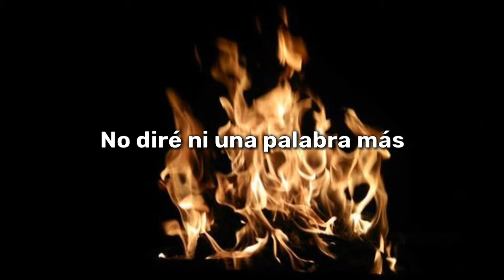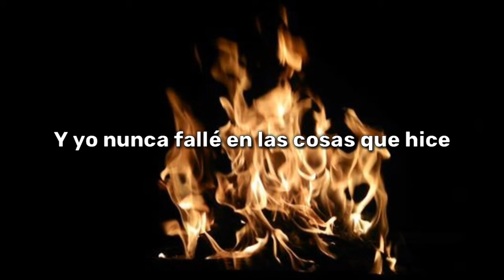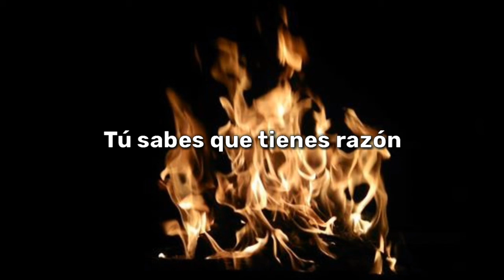Nirvana-You know you're right/Sub español [Acustico]